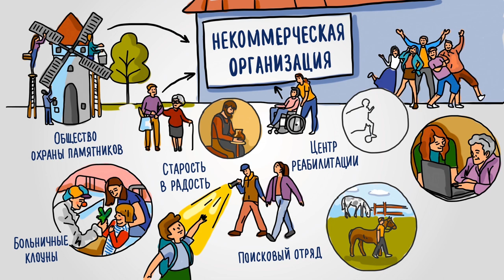НКО не НЛО. Серия 1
Видео про деятельность некоммерческих организаций
Благотворительный фонд развития сообщест "Гарант", Архангельск